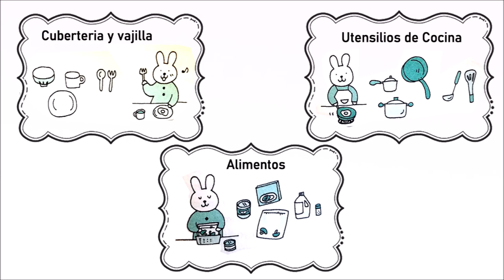AUDIOLIBRO LA FELICIDAD DESPUES DEL ORDEN CAPITULO 7 PARTE II /SONIA VARELA